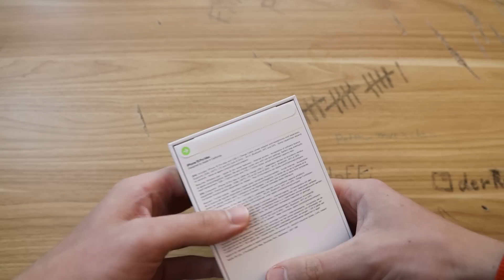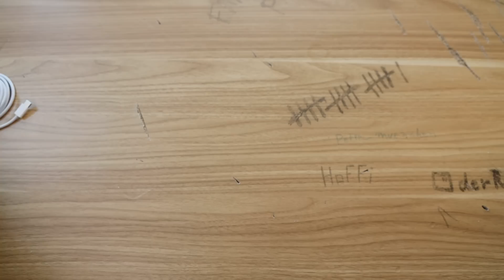Apple iPhone 15 Pro Max UNBOXING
iPhone 15 Pro Max *
Clear Case Hülle *

Adresse für Fanpost:
Max Herzberg
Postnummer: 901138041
Packstation 184